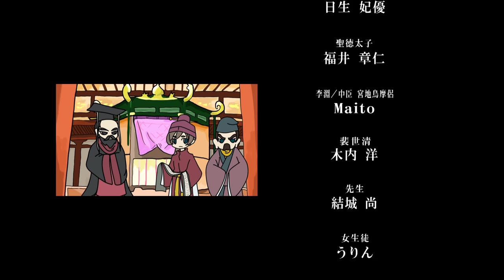もしも、小野 妹子が女だったら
アニメ『新ニッポンヒストリー』
第67話「もしも、小野 妹子が女だったら」

[目次]
00:00 オープニング
01:03 本編

■STAFF
監督：浅川 レオ
脚本：HACCHI
キャラクターデザイン：さえぽう
背景：さえぽう／うりん／夾／大澤 康平
時代考証：川崎 天路
ナレーター指導：服部 陽介
編集：大沼 雅裕
録音エンジニア：yanz
収録スタジオ：Studio Freeks
助監督：川崎 天路
企画：髙橋 奈々／坂元 裕樹／平澤 沙耶香
制作デスク：岩槻 真央
アソシエイトプロデューサー：林 義也
プロデューサー：坂本 篤

■CAST
小野 妹子（史実）：嶺葵 夏海
小野 妹子（仮説）：日生 妃優
聖徳太子：福井 章仁
李淵／中臣 宮地鳥摩侶：Maito
裴世清：木内 洋
先生：結城 尚
女生徒：うりん
蘇我 馬子：大鹿 登
推古天皇：南 早苗
煬帝：九条 メイ
ナレーター：高梨 ゆめり

『余の思い通り』
作詞　作詞道場のみなさま
作曲　脇村 健太郎
歌　WAKO／脇村 健太郎／voice西東洋／幸代UNIVA／RIKA

『いのり』
作詞　stolencinema.・鈴木 吾郎
作曲　stolencinema.
歌　鈴木 吾郎

■Introduction
仏教保護、十七条憲法、冠位十二階...。飛鳥時代は古代日本を大きく変えた一時代である。発展の功労者・聖徳太子が次に目を付けたのは大国・隨（中国）との交流であった。数ある候補者の中から選ばれた初めての遣隋使とは！